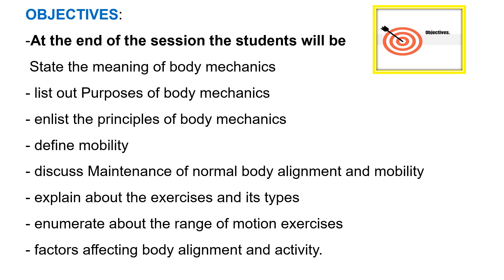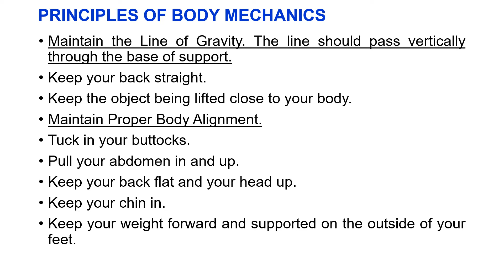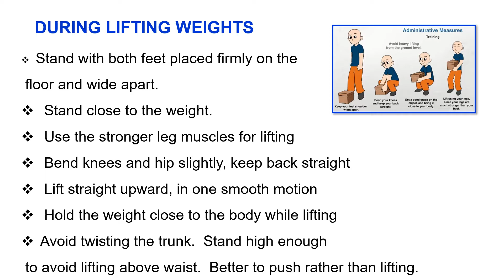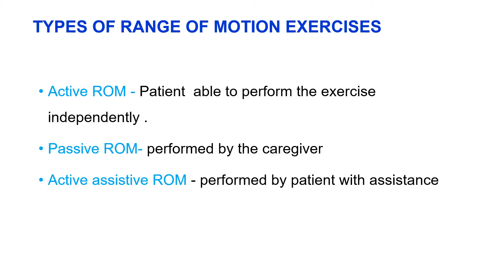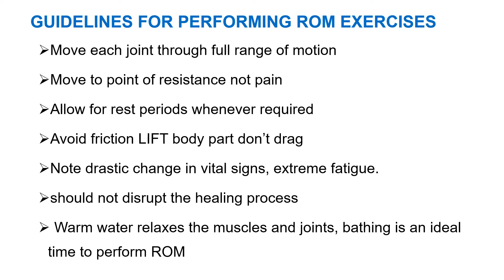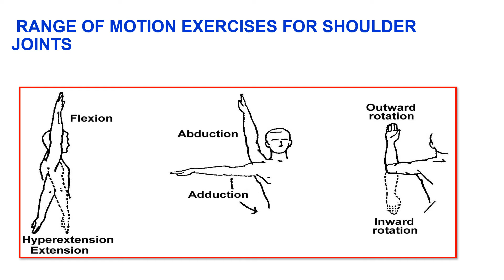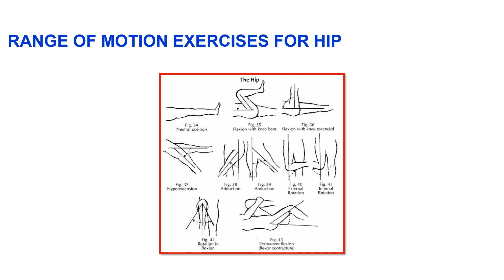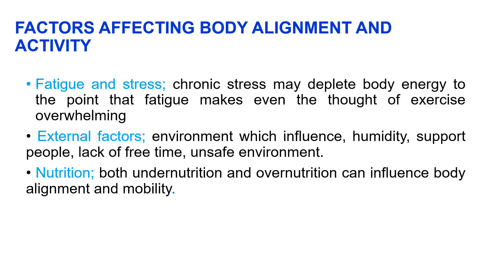MOBILITY - Meaning, Definition, purpose, exercises, Types - Nursing Foundations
define immobility,
- list out the causes of immobility,
- discuss about the different positions and its comfort-,
 guidelines for moving and lifting patients ,
-care of patients with restraints,
 -using mechanical aids for walking canes,
 - hazards of immobility,
-nursing management for immobility patients.,